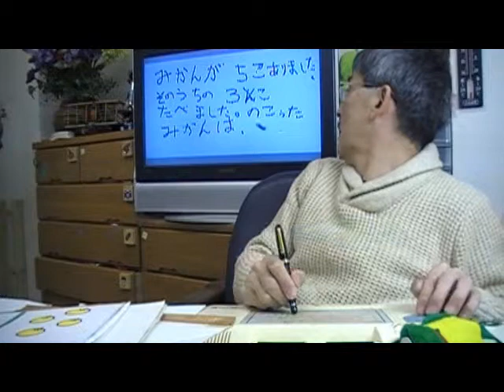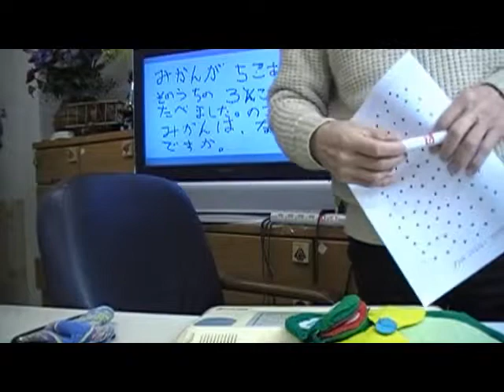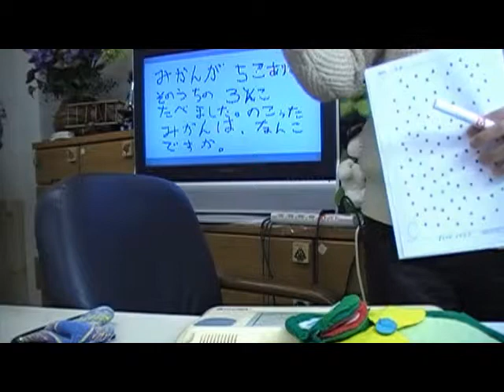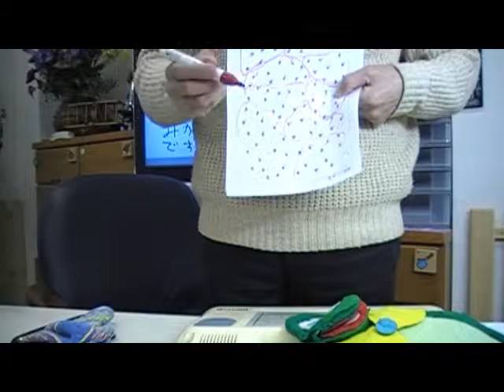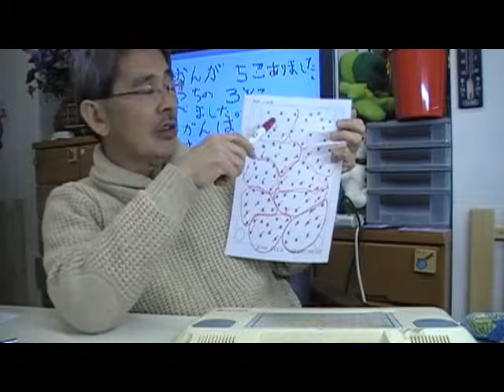３／４子どもを伸ばす幼児教育（ＢＷ幼児教室）ｂｙはやし浩司Subtraction 5 6 year child Hamamatsu city Japan 2011